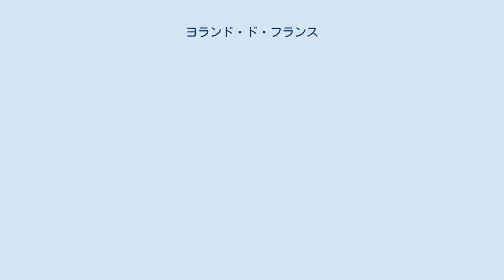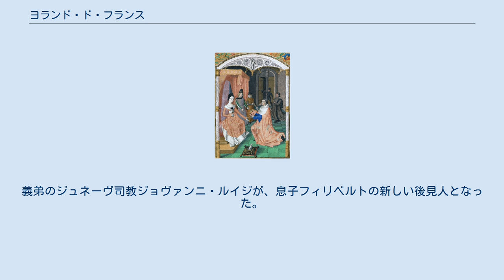ヨランド・ド・フランス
フィーユ・ド・フランス
アンドル＝エ＝ロワール県トゥール出身の人物
ヨランド・ド・フランス（Yolande de France, 1434年9月3日 - 1478年8月28日）は、フランス王シャルル7世の娘で、サヴォイア公アメデーオ9世の妻。
病気がちの夫や未成年の息子に代わり、長くサヴォイア家領の統治を行った。
 シャルル7世王と王妃マリー・ダンジューの間の第6子、三女として生まれた。
洗礼名は母方の祖母ヨランド・ダラゴンに因む。
1452年、サヴォイア公ルドヴィーコの嫡男アメデーオ（9世）に嫁いだ。
前年の1451年にはヨランドの兄の王太子ルイ（11世）とアメデーオの妹シャルロットとの結婚が行われている。
フランス王家にとってサヴォイア家との縁組は、東部国境地帯の半独立的な領邦をフランスに結び付けておくための伝統的な婚姻政策であった。
 夫は1465年に家督を相続したが、持病のてんかんの悪化により領国の統治が困難になり、1469年に公爵夫人ヨランドを摂政に任命した。
ヨランドは兄王ルイ11世と仲が悪く、敵対するブルゴーニュ公爵家の当主シャルル突進公（次姉カトリーヌの寡夫）を支持しており、そのためにサヴォイア公国内では親フランス派と親ブルゴーニュ派の内戦が起こり、ヨランドを頭目とする後者が勝利した。
外国人ヨランドの活発な政治参加は、サヴォイアの貴族層の反発を買ったが、1472年に夫が死去したことで、ヨランドは息子フィリベルト1世の摂政として、引き続き領国を治めることになる。
亡夫の弟のジュネーヴ司教ジョヴァンニ・ルイジがヨランドの補佐役に選ばれた。
 ヨランドは、シャルル突進公とスイス八邦同盟との争いに、サヴォイア公国が巻き込まれるのを防げなかった。
サヴォイア家は歴史的にスイス諸邦と友好関係にあったが、1470年代初頭には、多くのサヴォイア貴族層が、強大化を続けるブルゴーニュ公国の権勢になびく方が、スイスと渡り合うためにも有利と考えるようになっていた。
当時、スイス同盟最強の邦ベルンがサヴォイア領ヴォー地方に進出し、またスイス同盟がサヴォイア領のジュネーヴやヴァレー地方を占領しているなど、サヴォイア家はスイスとの国境問題で劣勢だったのである。
またシャルル突進公は、サヴォイア領ピエモンテ地方を脅かしていたミラノ公ガレアッツォ・マリーアとも同盟関係にあったので、サヴォイア公国はその面でもブルゴーニュ公に頼る方が有利に思われた。
ヨランドの宮廷は、親ブルゴーニュ派と親フランス派の間での陰謀や党派争いで大いに乱れた。
亡夫の3人の弟、ブレス伯フィリッポ、ジュネーヴ司教ジョヴァンニ・ルイジ、ローモン伯ジャックもまた、それぞれのフランス王やブルゴーニュ公との縁故から立場が異なり、互いに対立していた。
 1475年、ヨランドはついにシャルル突進公と同盟を結ぶが、ベルン市の軍勢のヴォー州への侵入も、またブルゴーニュ軍勢のサヴォイア家領での乱暴狼藉や占拠も一向に止まなかった。
ルイ11世は妹の反抗に腹を立て、ヨランドを廃してヨランドの義弟の1人ブレス伯フィリッポを摂政に立てようとしたが、失敗した。
ブルゴーニュ公との同盟は、ブルゴーニュ領と接するフリブールやヴァレー地方、またサヴォイア領ヴォー地方および下ヴァレー地方がベルンの軍勢によって掠奪、占領される事件を引き起こした。
シャルル突進公は、スイス諸邦とのいわゆるブルゴーニュ戦争を戦っていたが、1476年のグランソンの戦いおよびムルテンの戦いに敗北した。
サヴォイア軍のヴァレー地方への進撃も失敗し、プランタの戦いでサヴォイア軍が敗北した後、下ヴァレー地方はシオン司教ヴァルター・スペルザクソ（Walter Supersaxo）によって占拠された。
1476年のフリブール条約により、ヨランドはヴォー地方の大部分をベルン市に割譲し、ヴァレー地方およびフリブールの領有権についても放棄した。
これはサヴォイア家のスイス西部における権力衰退の端緒となり、1536年までに、スイスにおけるサヴォイア家の影響力はベルン市によって完全に排除されることになる。
 スイスとの和約締結はシャルル突進公には裏切りと見なされ、突進公は1476年中に家臣のオリヴィエ・ド・ラ・マルシュに命じてヨランドを誘拐させ、ブルゴーニュ領内ルーヴル＝アン＝プレーヌの城に幽閉した。
ヨランドは数か月後に城を脱出したが、1478年には死...